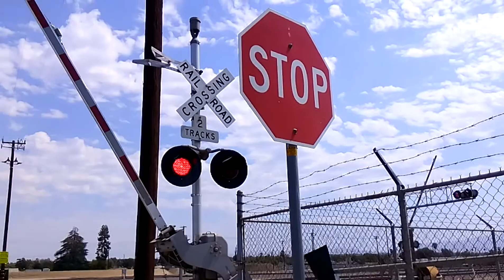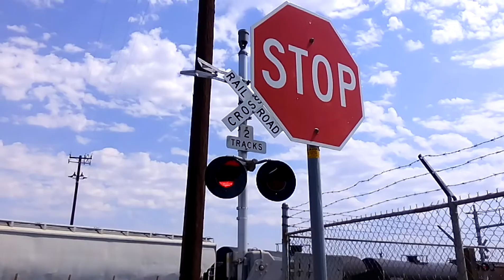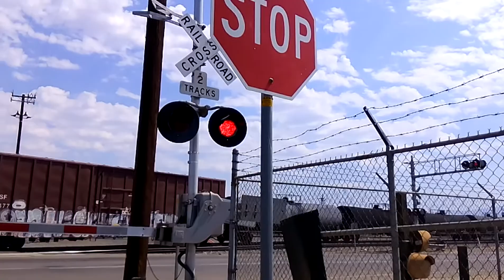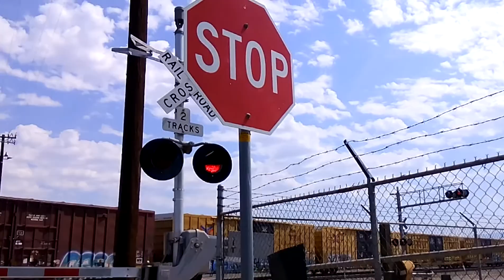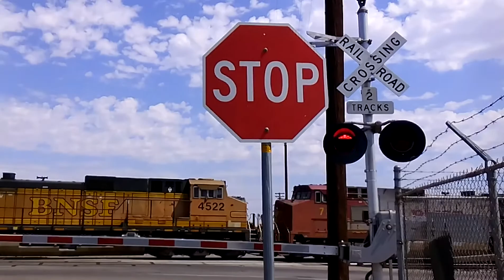Sumner Street Railroad Crossing Bakersfield,Ca 8/5/2017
A BNSF Manifest train heads onto the BNSF Mojave Subdivison line and then heads to the BNSF train yard

Crossing Info:Sumner Street Bakersfield,Ca
Mast Signal on Miller Street(closer to me)has a WCH SIgnal Base,WCH 12x24 lights with WCH 1st Generation L.E.D's a WCH Type 1 Electronic Bell and its Crossing Gate lights are Aurora Gate L.E.D's

Safetran Cantilever Signal to the right has Safetran 12x24 lights with General Electric L.E.D's, The Cantilever lights are WCH 12x24 lights with WCH 1st Generation L.E.D's and a General Electric L.E.D and a General Signals Electronic Bell which does not work, Short Mast behind has a WCH Signal Base,a WCH Gate Mechanism,a WCH Type 1.5 Electronic Bell,and the gate lights on that crossing gate is the Aurora Gate L.E.D lights,

Safetran Cantilver Signal to the left has Safetran 12x24 lights with General Electric L.E.D's and WCH 12x24 lights with 1st Generation L.E.D's, a General Signals Electronic Bell which does not work, a short Mast signal has a WCH Signal Base,WCH Gate Mechanism,a WCH Type 1 Electronic Bell,its Crossing Gate lights are Union Pacific L.E.D lights

Locomotives
GE ES44DC BNSF 7963
GE C44-9W BNSF 743
GE ES44C4 BNSF 6270
GE C44-9W BNSF 4522
GE C44-9W BNSF 781